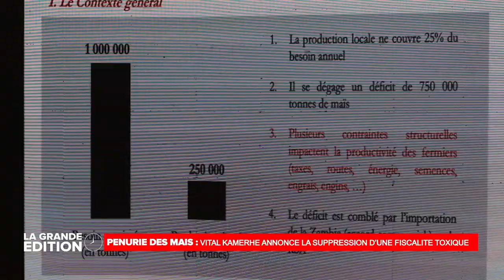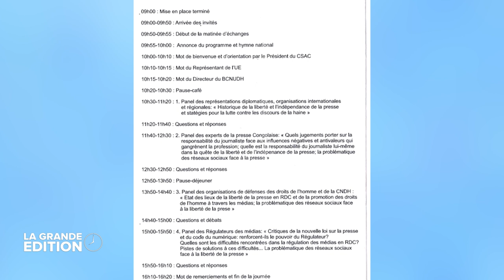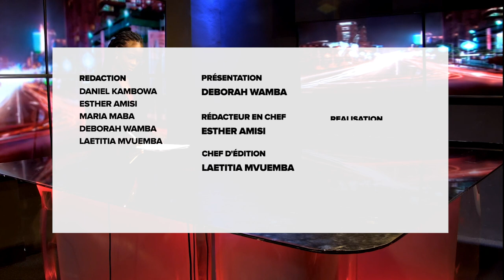LE JOURNAL : DENIS KADIMA LANCE LE DEBUT DE L' AUDIT DU FICHIER ELECTORAL